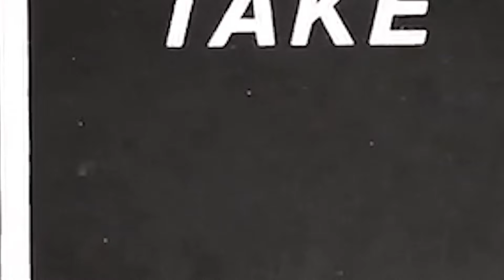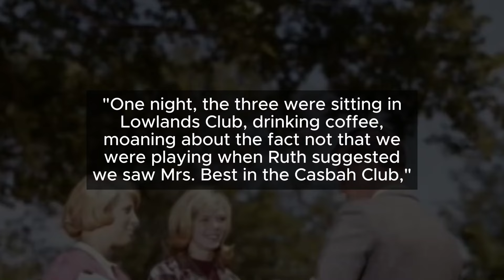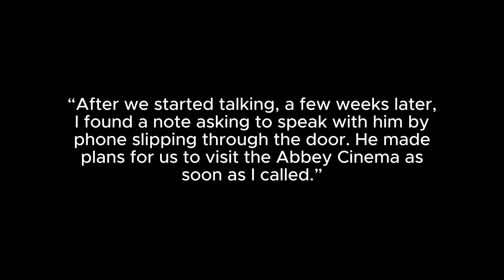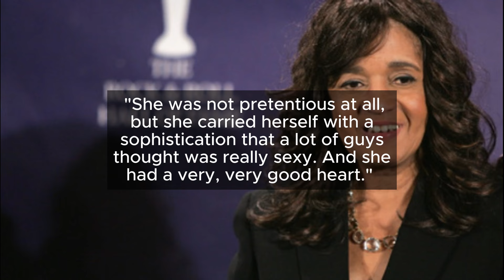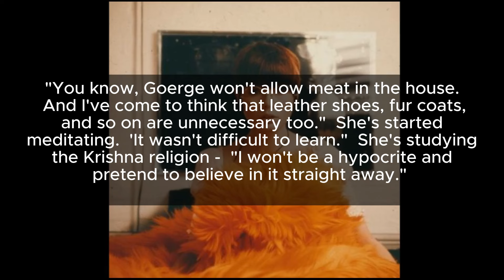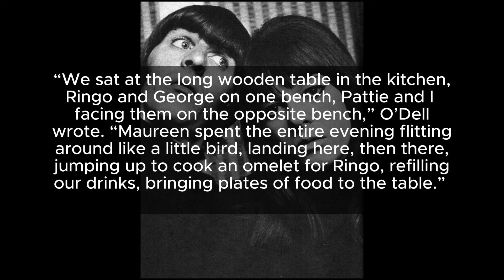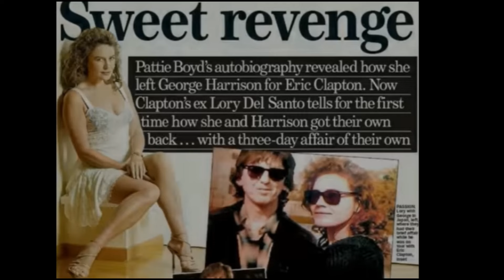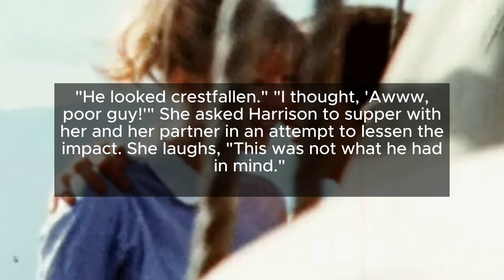TOP 10 George Harrison Rumored Girlfriends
Uncover the scandalous secrets surrounding George Harrison's love life in this revealing video. From alleged affairs to mysterious romances, learn all about the top 10 rumored girlfriends of the legendary musician.